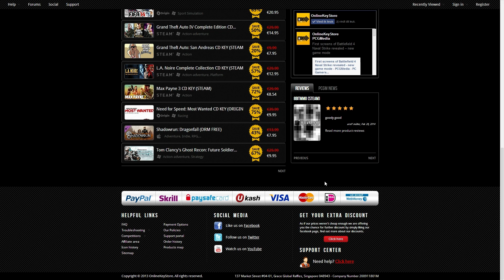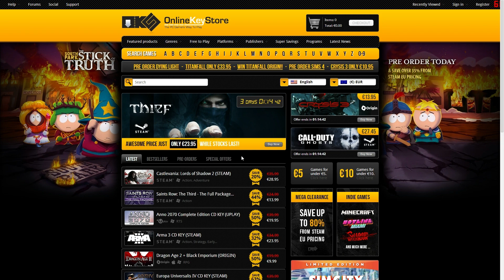Nieuwe Sponsor! ~ Online Key Store! ~ Titanfall Kortingscode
Kortingscode: blackdragonftw (werkt alleen als je ingelogd bent)